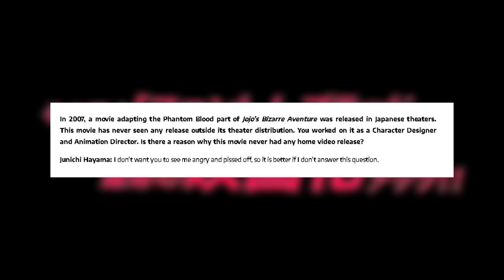ESTUDIOS de ANIME MÁS POLÉMICOS (Estudios Más Controversiales) #2